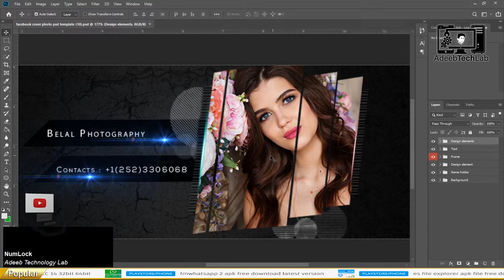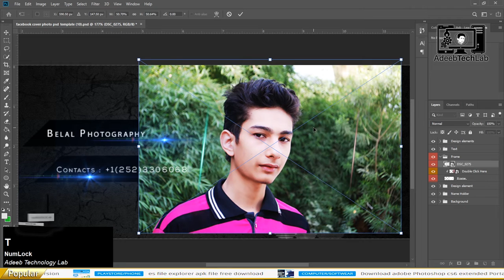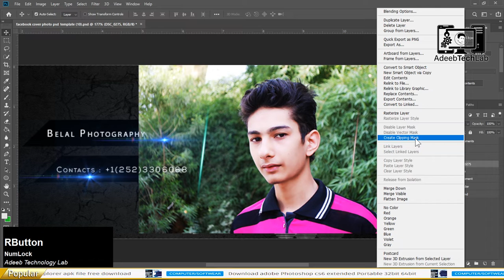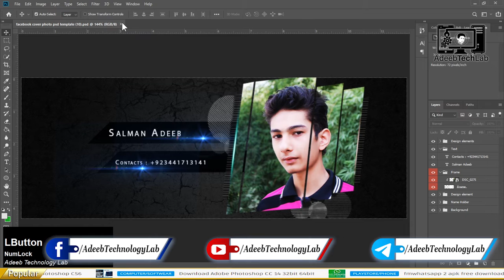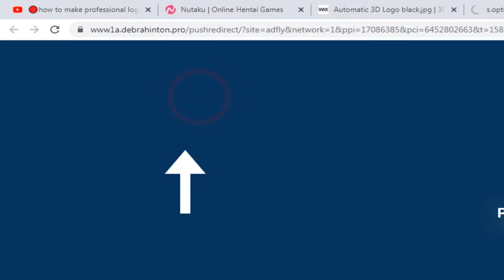How To Make Facebook Cover Photo in Photoshop | PhotoshopTutorial | PSD File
⇀⇀⇀⇀⇀Video-Description↼↼↼↼↼

⇘⇘⇘⇘⇘⇘⇘⇘⇘_/LINKS\_⇙⇙⇙⇙⇙⇙⇙⇙

                 Watching Videos